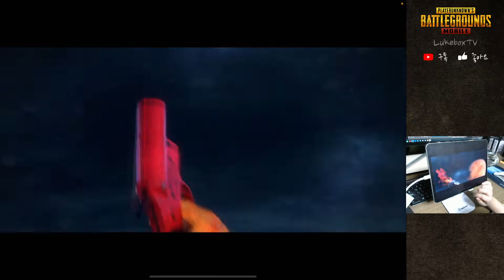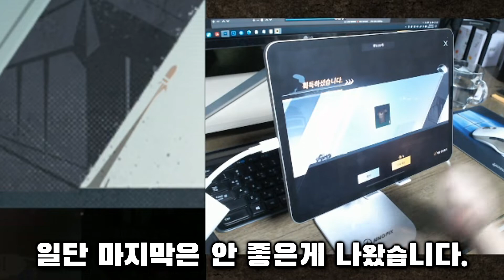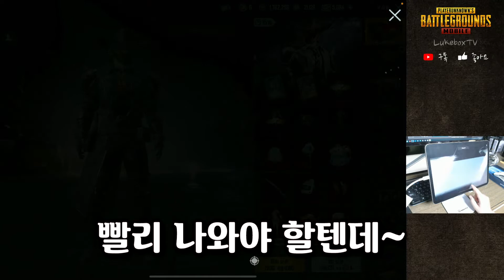[모배] 꿀잼 무과금 상자깡 | 계정 주인 영혼 털림 주의 | 하이 텐션 주의 | 딸 바보 아빠 루크박스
드디어 저의 창고가 털리는 날이 왔지요.
배그소녀 우리 딸래미의 습격이 왔거든요.
그간 옷 좀 빨아 입어야 하지 않냐는 우리 구독자 여러분들의
말이 있었듯 새로운 옷을 뽑아 갈아 입고 싶습니다.
과연 배그소녀의 상자깡은 성공 할수 있을까요?